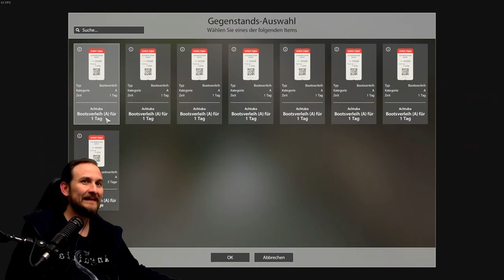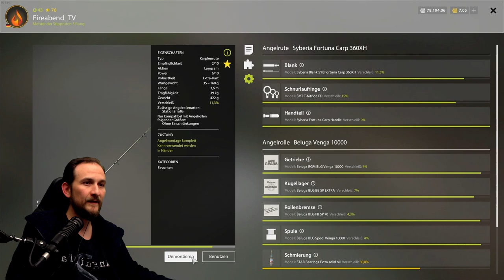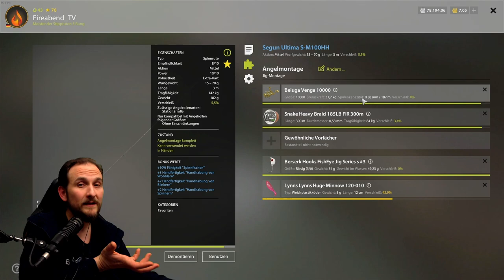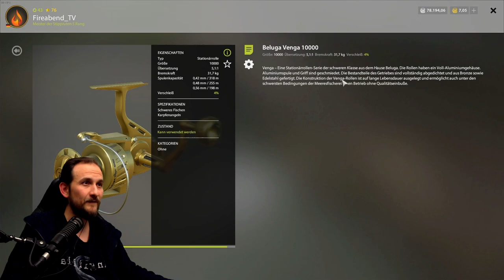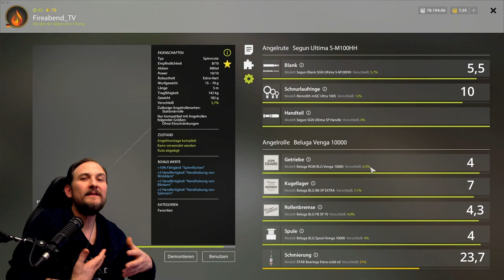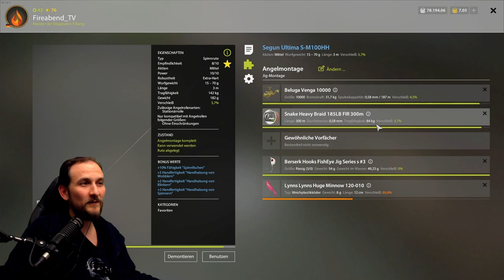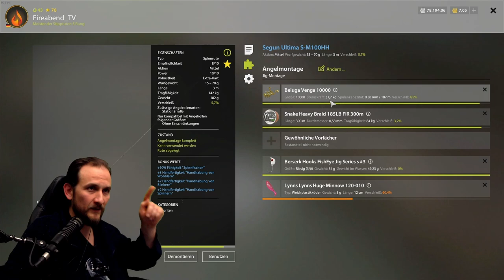Russian Fishing 4 - Achtuba - Wels Spot und Drill